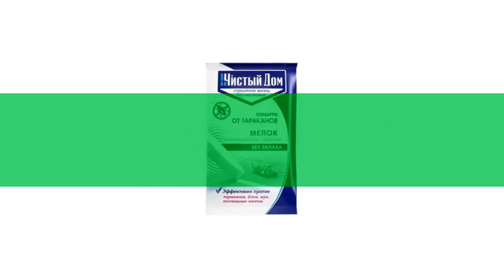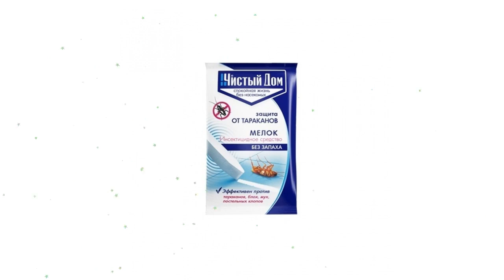Мелок от тараканов (Чистый дом), 20 гр обзор 02-440 производитель Техноэкспорт ООО (Россия)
Мелок от тараканов (Чистый дом), 20 гр
Мелок
Уп. 1 шт. (20г)
Инсектицидное средство для уничтожения тараканов, постельных клопов, блох и мух.
Способ применения: открыть упаковку карандаша. Нанести средство полосами шириной 2-4 см на места обитания, скопления и передвижения насекомых из расчета 1 упаковка на помещение 20 кв.м.
Против блох
 рекомендуется обрабатывать подстилки, коврики, кошмы для животных.
Против мух
 – обрабатывать места посадок. При необходимости обработку повторить. Не обрабатывать постельные принадлежности! Средство может оставаться на обработанных поверхностях 4-5 недель.
Видео - Мелок от тараканов (Чистый дом), 20 гр обзор 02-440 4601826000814 бренд Чистый дом - д производитель "Техноэкспорт" ООО (Россия)
Если хотите узнать Вашу цену на Мелок от тараканов (Чистый дом), 20 гр, то перейдите по ссылке там же можно ознакомится с отзывами покупателей, узнать про сроки и стоимость доставки (в том числе и самовывоз), способах оплаты.
Обратите внимание, что с этим товаром также покупают:
Если по каким-то причинам товара нет в наличие, то можете выбрать и купить похожие товары из категории От тараканов: